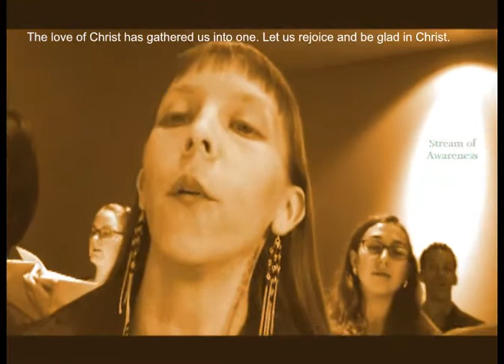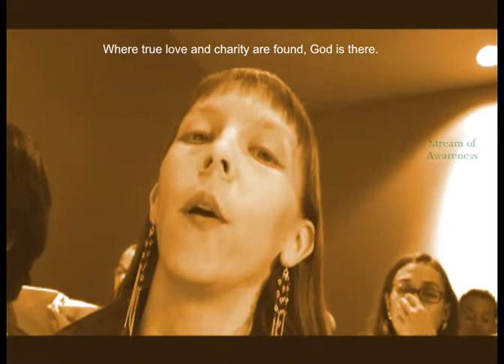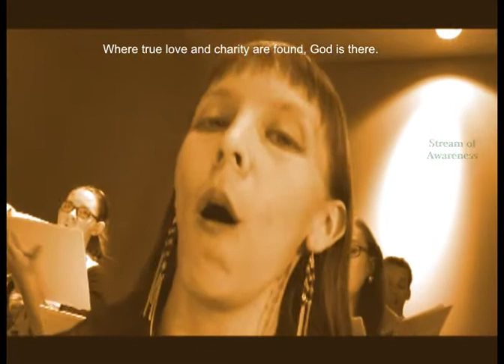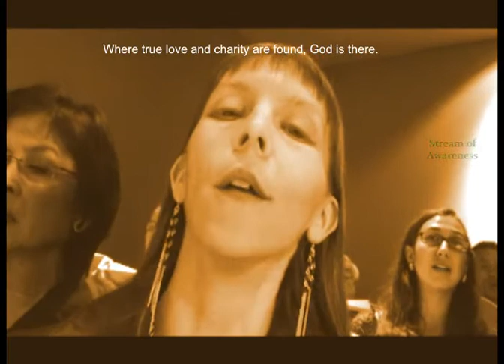Ubi Caritas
I had such an out of body experience singing this. Wow. I was surrounded by light, but I wasn't perceiving it with my eyes. I saw a garden bloom and I saw trees. I saw the sun and the universe. I saw things I can't describe. That's why I shut my eyes at one point. I was totally in another place and God was there with me.

This performance happened while I was in the process of escaping severe depression. I wasn't fully out of it yet, but I was on the upswing. This song took me to the place I needed to be in order to find my way back to happiness.